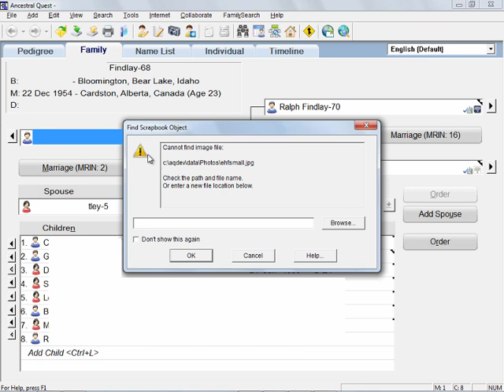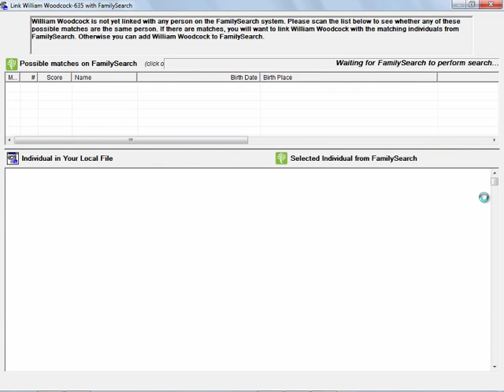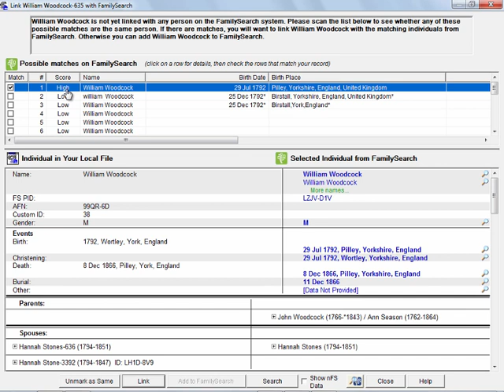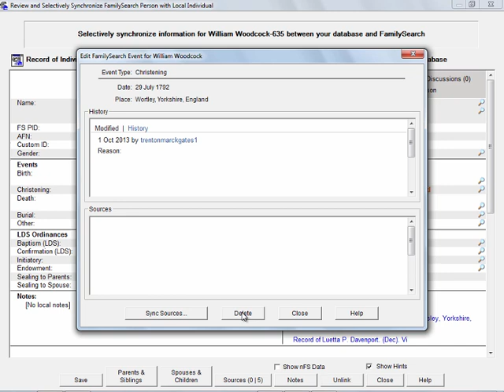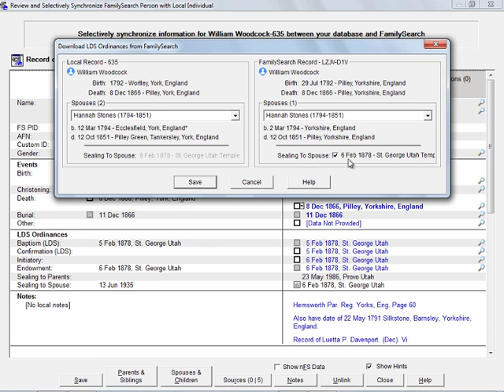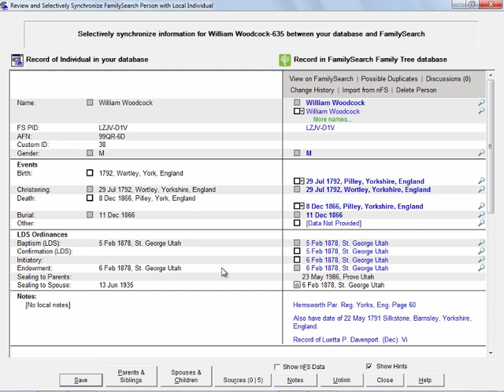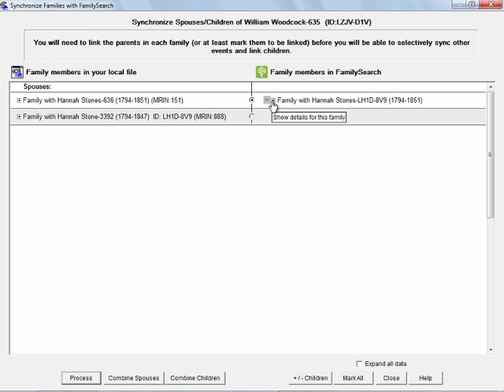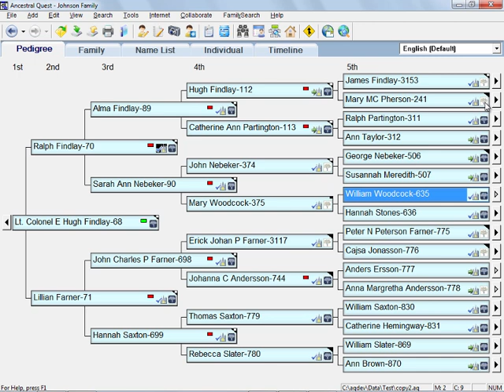Syncing Ancestral Quest/PAF Data with FamilySearch Family Tree (Basics)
This is a recording of a class taught at RootsTech 2014, covering the basics of matching (linking) and exchanging data (syncing) between your personal family tree and FamilySearch Family Tree.